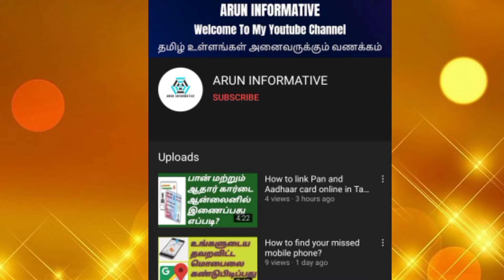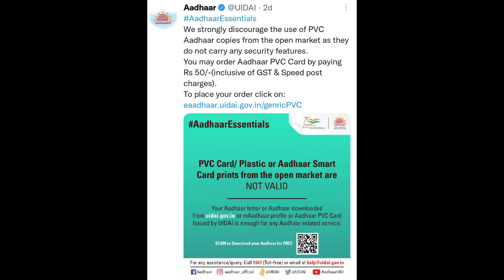இந்த வகை ஆதார் அட்டை இனி செல்லாது|ORDER AADHAAR PVC CARD|AADHAAR CARD NEWS|TAMIL